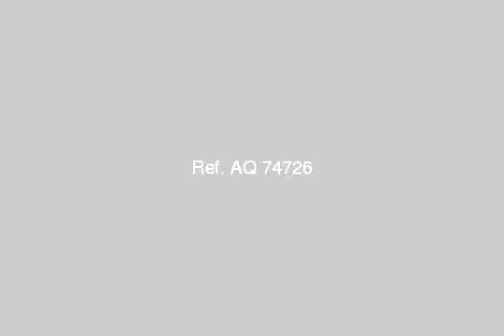Apartment For Sale In Heliopolis Cairo - mlseg.com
- مساكن شيراتون المطار - Egypt Real Estate |    Greater Cairo |    Heliopolis |     Apartment For Sale